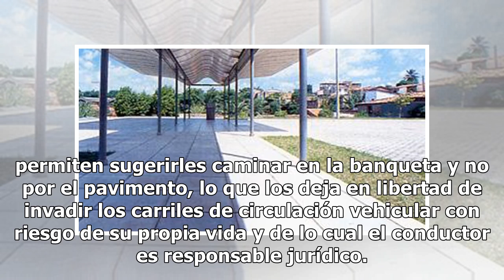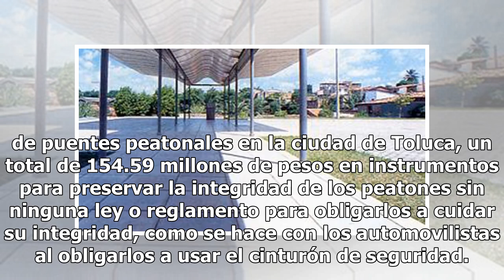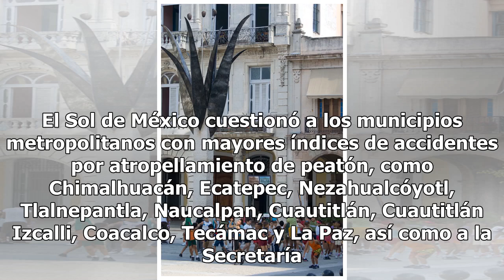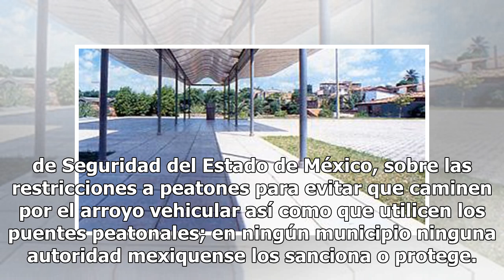Sin regulaciones, peatones quedan desamparados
VALLE DE MÉXICO, Méx.- A pesar de la pérdida de vidas humanas por atropellamiento vehicular, ningún municipio de la entidad ni el propio gobierno del Estado de México regula de ninguna forma a los peatones, las leyes y bandos municipales solo permiten sugerirles caminar en la banqueta y no por el pa...